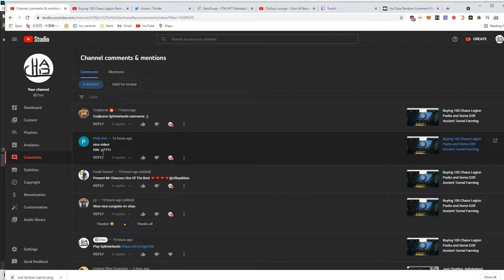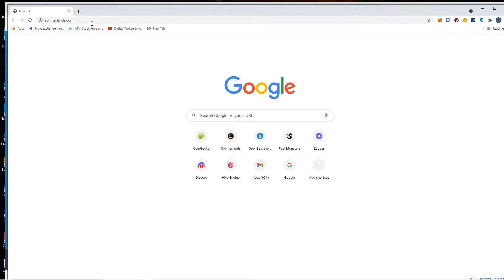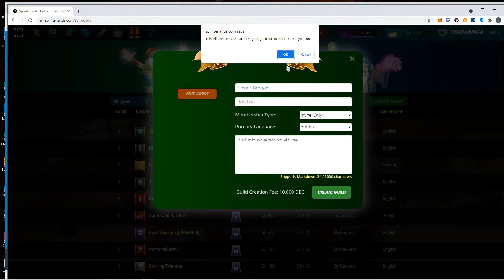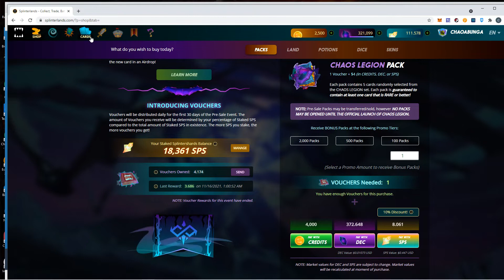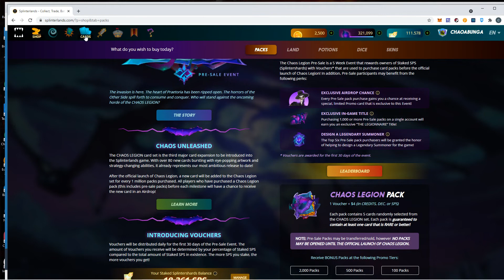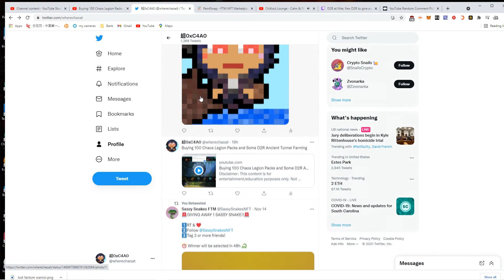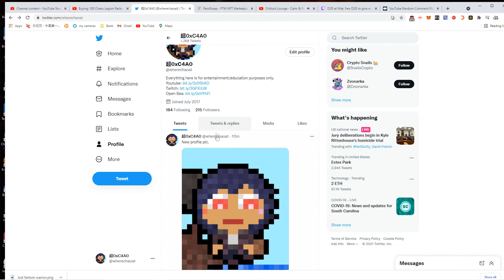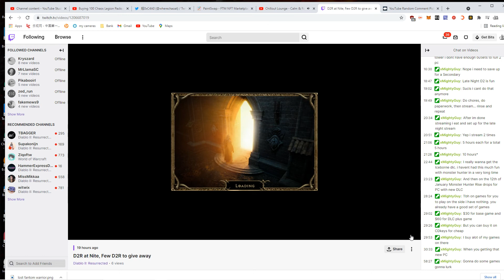Chao's Legion Voucher Giveaway #1/7, NFT Pickup, Twitter, Twitch Update